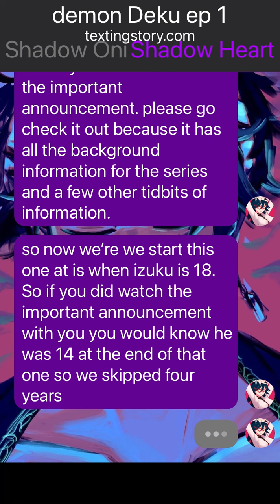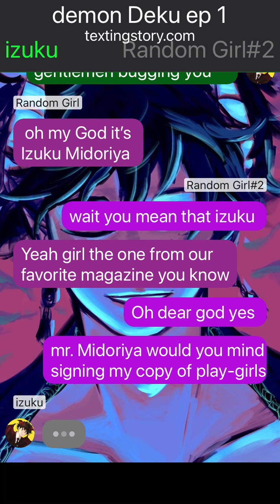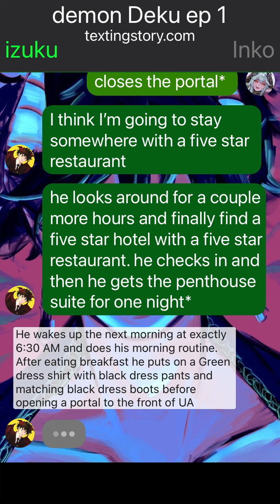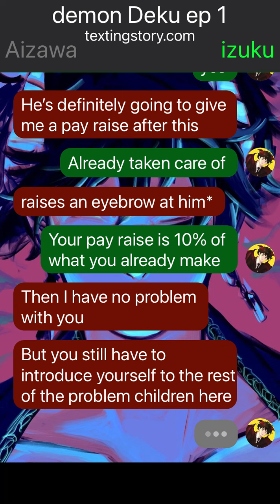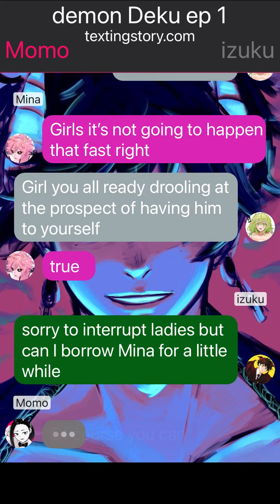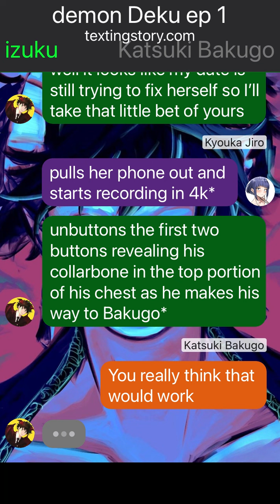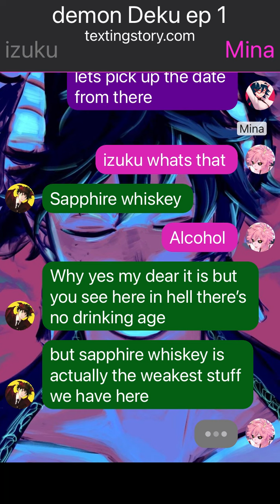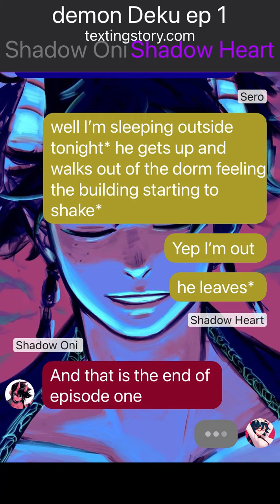demon Deku ep 1